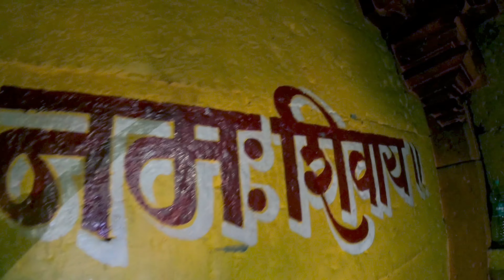Karneshwar Temple: One of the Oldest and Most Amazing Shiva Temples in Ratnagiri Maharashtra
Hi friends,

 Karneshwar, a Shiva temple is situated in Sangmeshwar town. We drove down from Devrukh to visit the temple. The temple is on a small piece of land but is magnificient to look at. Thankfully they have let it remain in its original state and not covered it with paint. The temple has wonderful carvings inside and out.

There is a jolly old priest inside the temple, who was very enthusiastic about telling us the story behind the temple and pointing out the various sculptures and stories behind it. It made our visit even more enjoyable.

Karneshwar is a 15 min drive from Sangmeshwar station, around 30 min drive from Devrukh town and around 1.5 hours drive from ratnagiri. Definitely worth a visit if you are fond of seeing old temples.